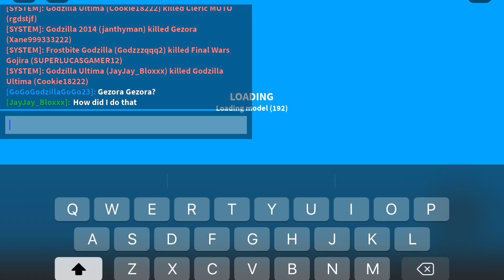Farming till 6m G-cells part1 | Kaiju universe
E that’s all ima say also yes 👍 umm idk what to say

Twitter: Cookie With a gun